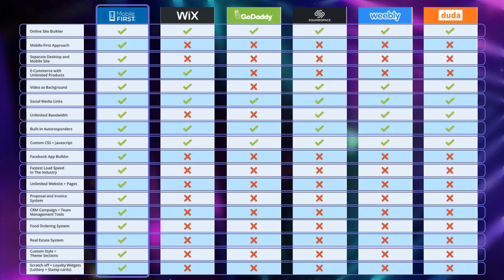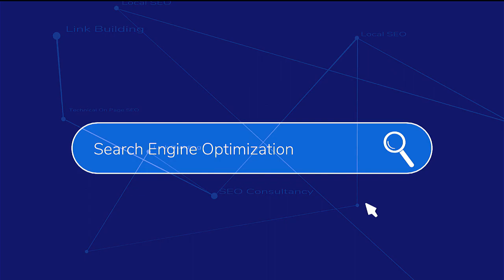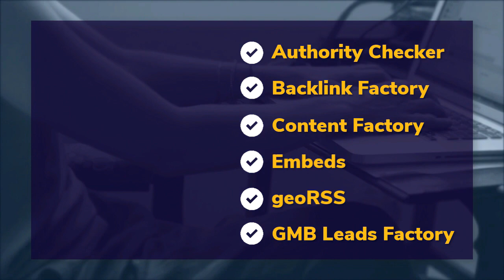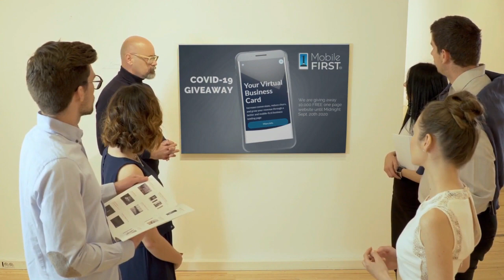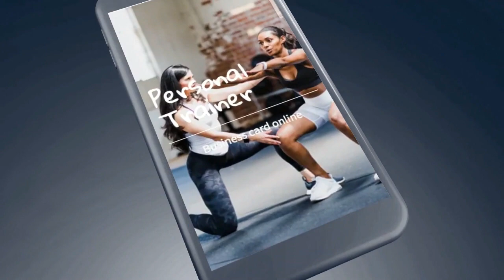What does mobile first design mean It means getting the fastest loading websites on mobile phones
You can:
Build the fastest mobile websites on the Internet with mobilefirst.ca
You Don't Have Time to Build your Website?
No problem! We'll do it for you.
Important for ALL Website Owners, Never Worry About Hackers, Poor Performance, Site Maintenance, Or Hosting Costs Ever Again!
First pick your monthly D-I-Y plan.
Next, choose you’re BUILT-FOR-YOU plan. We then build your website. You will then be given access to your website to update, change or add more content as you wish. This way you’re in control of your website.
For all the webmasters, web architects, web developers, site authors, web administrators, web coordinators or website publishers, you can now offer the fastest Mobile Websites on the Internet to your clients.
MobileFirst is the First to Create the Best Performing Mobile Website on the Internet that Google Absolutely Loves!
Attention: More Now than Ever, A Website’s Speed and Mobile Performance is just as important as Its Content for Search Engine Rankings.
This is your solution for mobile-first indexing…
Start Ranking your website with MobileFirst.ca or get left behind!
What does mobile first design mean? It means getting the fastest loading websites on mobile phones The Shift Has Happened; The Majority Of Viewing Searches are Now On Mobile.
Google we're happy to announce that mobile-first indexing will be enabled by default for all new, previously unknown to Google Search, websites starting July 1, 2019.
It's fantastic to see that new websites are now generally showing users - and search engines - the same content on both mobile and desktop devices! And now Google are moving all websites to the mobile first indexation by industries, so if you are not ready you will see a decline in the search engine on mobile searches.
You can now check your own website on the latest Google site speed load audit here: